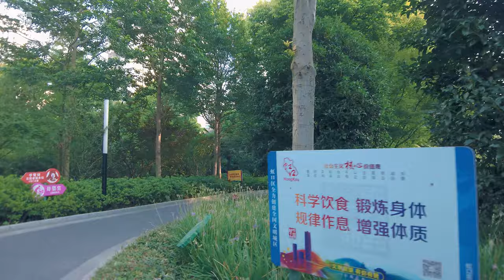曾经是上海最大的儿童公园：Aisi Children's Park爱思儿童公园\漫步在上海\上海街道\ SHANGHAI STREET SCENE\上海の街を散策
爱思儿童公园在大家的记忆中还有没有印象。这座于1955年6月1日开放的公园，是当时上海市最大的儿童公园，也是上海市唯一的一个针对儿童而设计的公园，该公园由爱思旅游品公司投资建设（从网上查找信息得知，这个爱思旅游品公司为日本爱思集团和日本爱思箱包公司、上海友谊箱包公司为股东的公司）。 爱思儿童公园在建造之时，从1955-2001间，其儿童游乐项目非常丰富。2001年，因上海建造地铁4号线，该公园一度关闭，2005年6月1日，公园再次对外开放，只是现在的儿童公园设计不再是以游乐项目为主，而以趣味探险的形式展现。
如果有机会来爱思儿童公园漫步，你将感受地铁4号线时不时从公园内时进时出。
Is there any impression of Aisi Children's Park in everyone's memory? This park, which opened on June 1, 1955, was the largest children’s park in Shanghai at that time and the only park designed for children in Shanghai. The park was invested and constructed by Aisi Tourism Co., Ltd. (Find information on the Internet) It is learned that the Ais Travel Products Company is a company in which Japan Ais Group, Japan Ais Bag Company, and Shanghai Friendship Bag Company are shareholders). When Aisi Children's Park was built, it had a lot of children's amusement projects from 1955 to 2001. In 2001, due to the construction of Metro Line 4 in Shanghai, the park was once closed. On June 1, 2005, the park was opened to the public again, but the current children’s park design is no longer based on amusement projects, but in the form of fun adventure .
If you have the opportunity to take a stroll in Aisi Children's Park, you will feel that Metro Line 4 comes in and out from the park from time to time.